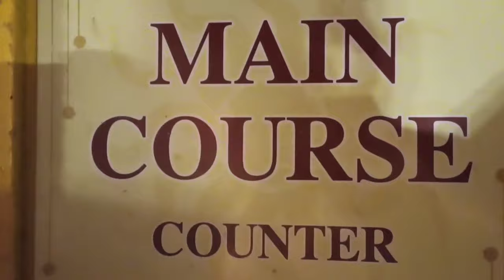Best Marathi Wedding Ceremony Vlog